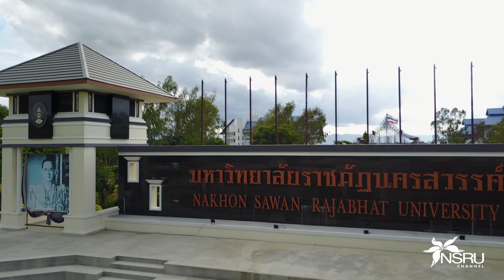อาคารศูนย์ประชุมและนิทรรศการนานาชาติ ม.ราชภัฏนครสวรรค์ (ถ่ายทำเมื่อเดือนมิ.ย.60) [Full HD]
อย่าลืมกดไลท์ กดแชร์ด้วยนะครับ
ผลิตโดย งานประชาสัมพันธ์และสื่อสารองค์กร
ถ่ายภาพ / ตัดต่อ : อภิชาติ จุมพล
‪มหาวิทยาลัยราชภัฏนครสวรรค์